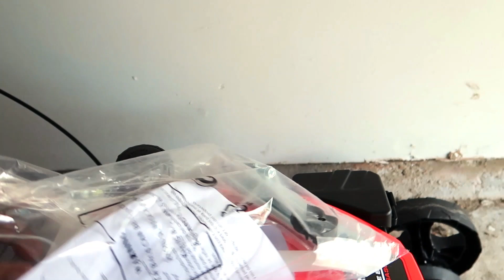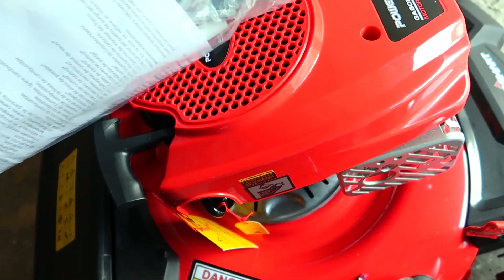125cc Scooter Vlog 80: Run Me Over Please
Just moved into a new place and in order to save money, instead of hiring someone to cut my lawn, I have bought a lawn mower and decide to cut it my self. In this video I making a quick trip to the store for a gas tank, oil, and gasoline to get my gas push mower running.

I had no idea how similar a lawn mower was to a scooter. It use gas, oil, a spark plug just like a scooter.

*MY EQUIPMENT*
Canon PowerShot G7 X Mark II